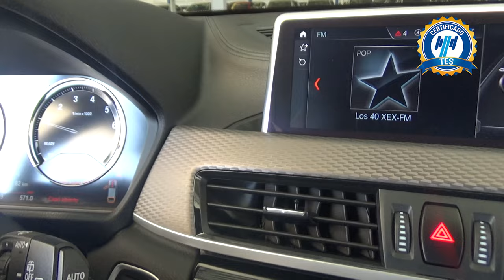BMW / X2 / 2020 - 18155